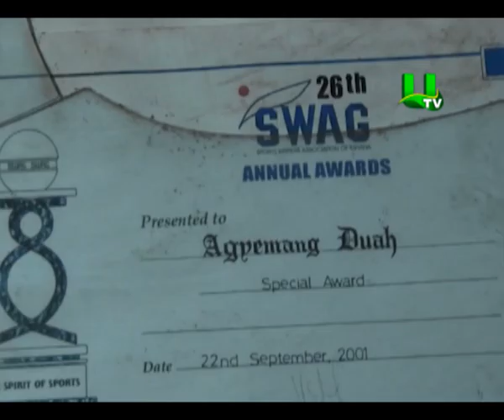Ghana League Legend Agyemang Duah Paralyzed, Cries For Help